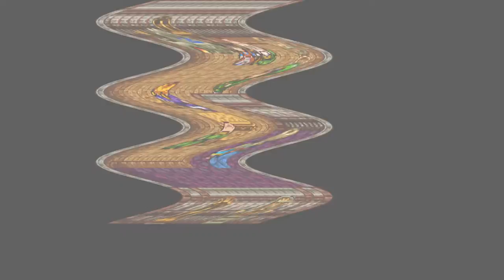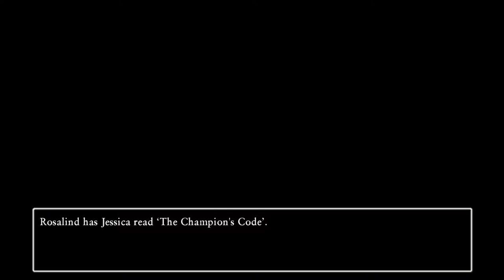DRAGON QUEST XI S EoaE Age DE 93 Act 3 Tickington #4 - Weaver's Peak till Baramos's Castle Later On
93 Act 3 Tickington #4 - Weaver's Peak till Baramos's Castle Later On

Altar of Reverie Weaver's Peak - A Fishy Fashion Fan - BOSS Dud Dude
Altar of the Undeciphered Tenton - Galapagone
Altar of the Cursed King Trodain Castle - A Worrying Windows & Look No Pants - BOSS Dayle
Altar of the Cursed King Chateau Felix Dusk - Mother Knows best (end)
Altar of Salvation Baramos's Castle Later On - Big Bad's Back Anyway